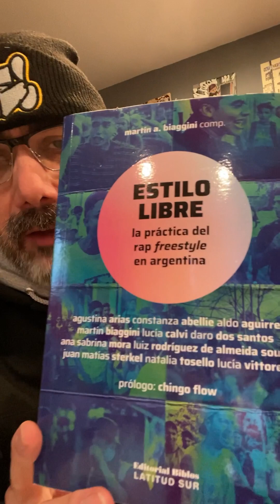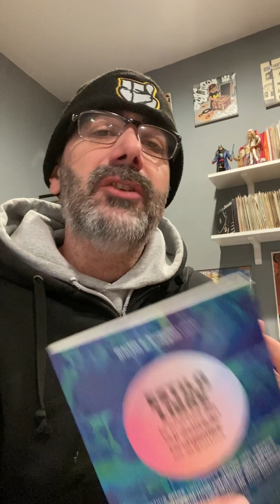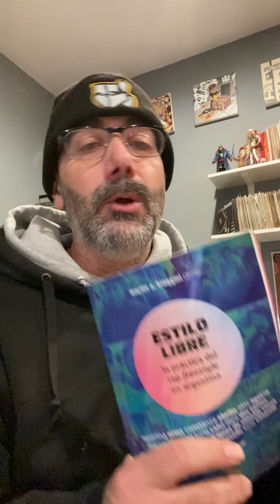Bibliografía Complementaria: Estilo Libre de Martín Biaggini y otros (Biblos, 2023)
Para ordenar mi libro